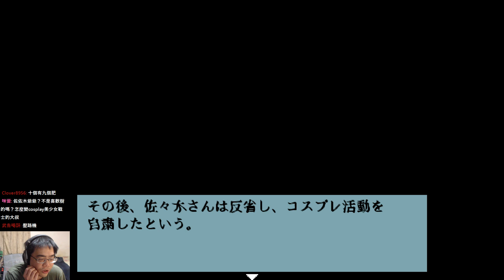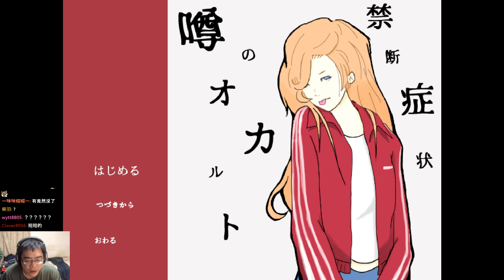阿津rpg 噂のオカルト禁斷症狀 - 傳說都從唬爛開始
這是個談話型小品rpg遊戲，描述一對女子校生探索都市傳說的過程，請勿過度期待。無論讚與噓.都請點個評價吧!!

作者 紫蘇漬け